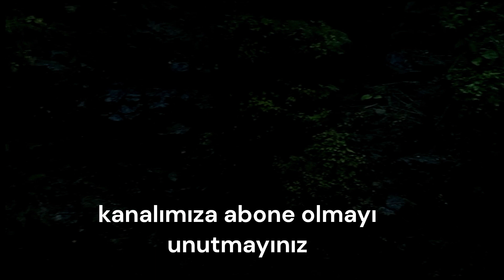Tunca Vadisi Gezisi y seyahat